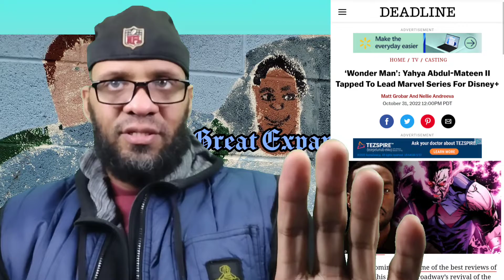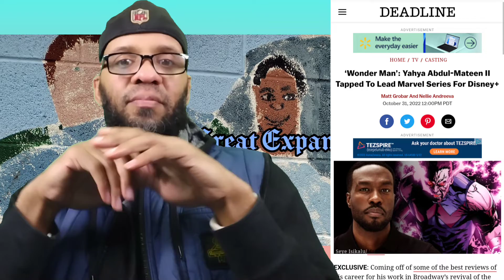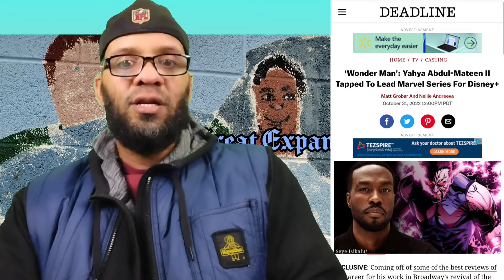Aquaman star jumps to Marvel (What?!)!!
Hot Off the Press!! Aquaman standout cast as the lead in upcoming Marvel series on Disney Plus!! Yahya Abdul Mateen II, who graced the silver screen as Black Manta has made the jump to Marvel!!